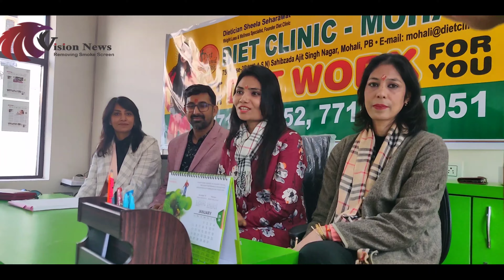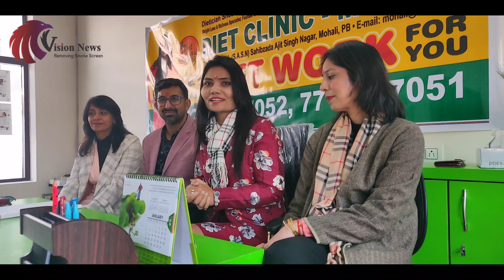DIET CLINIC 32ND BRANCH IN MOHALI DIETICIAN SHEELA SEHRAWAT TIPS TO GET FIT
डाईट क्लिनिक ने शुरू किया ”डाईट क्लिनिक मोहाली: डाईट क्लिनिक का 32वाँ क्लिनिक,
चण्डीगढ़ ट्राईसिटी में तीसरा और पंजाब में 05वां

मोहाली, 04, जनवरी, 2020 :(                    )भारत की प्रमुख और अंतरराष्ट्रीय पहचान वाली डाईट क्लिनिक हेल्थ केयर प्राइवेट लिमिटेड ने आज अपने एक नये क्लिनिक, डाईट क्लिनिक मोहाली की शुरूआत की। अपने इस मोहाली क्लिनिक की शुरूआत से डाईट क्लिनिक चेन में भारत में अब 32 ब्रांच हो गयी हैं।

मोहाली क्लिनिक के उदघाटन समारोह में डाईट क्लिनिक हेल्थ केयर प्राइवेट लिमिटेड की संस्थापक और मेंटर, डाइटिशियन शीला सेहरावत ने कहा, “हमें यहां मोहाली में अपना नया क्लिनिक खोलते हुये काफी खुशी गर्व महसूस हो रहा है। इस ब्रांच की शुरूआत करने का हमारा उद्देश्य उन हजारों ग्राहकों की सहायता व सेवा करना है जिनको विशेष रूप से अधिक वजन होने के कारण से स्वास्थ्य समस्यायें हैं। हमारी आहार संबधी सलाह और मागदर्शन से हमने हजारों ग्राहकों की सहायता की है। मुझे पूरा विश्वास है कि हमारी अद्वितीय और प्रभावी अप्रोच हमारे ग्राहकों को एक स्वस्थ और खुशियों से भरी जिंदगीं जीने में सहायता करेगी।“

अनचाहे मोटापे से छुटकारा पाने के लिए अब सख्त एक्सरसाइज या खाना छोड़ने की जरूरत नही है। बल्कि उचित डाइट से एक ही माह में 03 से 05 किलो तक वजन कम किया जा सकता है। ये कहना है विख्यात नूट्रिशनिस्ट व मेंटर गगन आनंद का।

पत्रकारों से बातचीत करते हुए शीला सेहरावत, संस्थापक डाइट क्लिनिक हेल्थकेयर  ने कहा कि मौजूदा समय मे भाग दौड़ भरी जिंदगी से लोग उचित खानपान की ओर ध्यान नही दे पाते और कहीं न कहीं मोटापे के शिकार हो जाते है। गगन आनंद ने आगे कहा कि समय की कमी के चलते वो लोग एक्सरसाइज वगैरा नही कर पाते। इसलिए उचित खानपान और डाइट से मोटापे पर काबू पाया जा सकता है। डाइटीशियन की सलाह पर चलते हुए एक माह में 03 से 05 किलो तक वजन कम किया जा सकता है।

शीला सेहरावत ने जानकारी देते हुए बताया कि मोटापा मुख्यत: आजकल की जीवनशैली की देन है जोकि खानपान व मोबाइल एवं  टीवी से जुडी हुई है। उन्होंने कहा कि खानपान में जंक फ़ूड के बढ़ते चलन व लोगों के टीवी-मोबाइल से चिपके रहने की आदत से मोटापे की समस्या पैदा होती है व यही मोटापा बाद में कई अन्य घातक बीमारियों का कारण बनता है।

शीला सेहरावत ने आगे बताया कि बच्चे भी बाहर मैदान में जाकर खेलने की बजाये ऑनलाइन गेम्स खेलने में समय लगाते हैं जोकि बेहद ही गलत है। उन्होंने इस डाइट क्लिनिक की कार्यपद्धति के बारे में खुलासा करते हुए बताया कि वे ना तो कोई उपवास या डाइटिंग के लिए कहतीं हैं, ना ही कोई दवाई या सर्जरी आदि के लिए और ना ही अधिक कसरत के लिए। उनका जोर खानपान की आदतों को सुधारने व कुछ अनुशासित जीवनशैली अपनाने पर रहता है जिससे बेकाबू मोटापे को ठीक किया जाता है।

उन्होंने कहा कि इसके लिए वे आपकी रसोई में खाने-पीने का को कुछ भी सामान मौजूद रहता है, वे उसी में से डाइट चार्ट तैयार करके देतीं हैं व जागने, सोने व खाने के समय का निर्धारण करती हैं जिससे मोटापे के पीड़ित को आराम पहुँचता है। इसके तहत वे पोषण कंट्रोल का ध्यान रखते हुए मौसमी खाद्य पदार्थों का अधिकाधिक इस्तेमाल करने को कहतीं हैं। सुबह 7 बजे से पहले हर हाल में बिस्तर छोड़ कर कुछ व्यायाम या योग व सैर करने की सलाह देतीं हैं। उन्होंने जानकारी दी कि इस प्रक्रिया का पालन करने से एक माह में तीन से चार किलो वजन कम किया जा सकता है। उन्होंने बताया की उनके यहां ऐसे भी केस आतें हैं जिनमें 16-17 साल के बच्चों का वजन 100 किलोग्राम के आसपास पाया गया। मांसाहार के बारे में उन्होंने बताया कि वे इसे खाने से मना नहीं करती हैं बल्कि अधिक तैलीय चिकन की बजाये अन्य आइटम लेने के लिए जोर देतीं हैं मसलन बटर चिकन की बजाये तंदूरी चिकन।

शीला सेहरावत के मुताबिक़ वे दिन में हर दो घंटे बाद कुछ ना कुछ खाने का परामर्श देतीं हैं। उनके  अनुसार उनके यहाँ इस इलाज के लिए बेहद कम शुल्क रखा गया है जोकि सिर्फ 3500/- रु.

डाईट क्लिनिक हेल्थ केयर प्राइवेट लिमिटेड“डाईट क्लिनिक, क्लिनिकों की एक चेन है जिसकी स्थापना हमारी मार्गदर्शक डाइटिशियन शीला सेहरावत द्वारा की गयी। डाईट क्लिनिक का डाईट कंसलटेंसी, वजन घटाना और उपचारात्मक डाईट प्लान में 15 वर्षों का अनुभव है। भारत में 32 क्लिनिकों के साथ डाईट क्लिनिक ने हजारों भारतीय व अंतराष्ट्रीय ग्राहकों की उनके वजन घटाने के लक्ष्य को पूरा करके स्वास्थ्य समस्याओं से मुक्ति पाने में सेवा और सहायता की है।

एक अलग, अद्वितीय और प्रभावी अप्रोच से वजन घटाना, मांसपेशियों को बढ़ाना, सुडोल शरीर और उपचारात्मक डाईट्स में डाईट क्लिनिक की विशेषज्ञता है जो आपको एक स्वस्थ जिंदगी जीने में सहायता करता है। हमारी डाईटिशियन और आहार विशेषज्ञ आपको डाईट और आहार संबधी सलाह देकर सही मार्गदर्शन और प्रेरणा देते है ताकि आप स्थायी सफलता प्राप्त कर सकें। हमारे डाईटिशियन आपका व्यक्तिगत दैनिक डाईट प्लान आपकी जीवनशैली,आहार आदतें,ब्लड ग्रुप और मेडिकल हिस्ट्री यदि कोई हो, के अनुसार तैयार करते हैं।

@sheela sehrawat @gagan anand